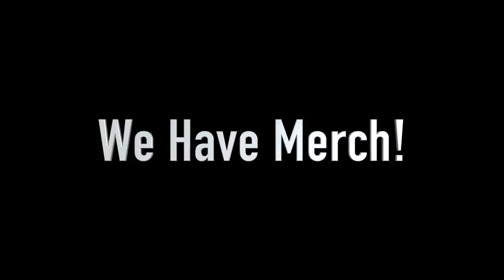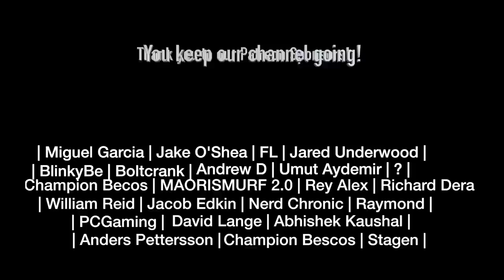Jojo's Bizarre Adventure Part 3 Episode 20 REACTION!!